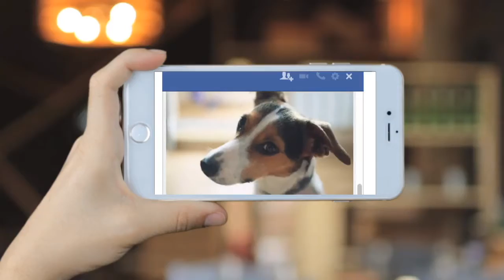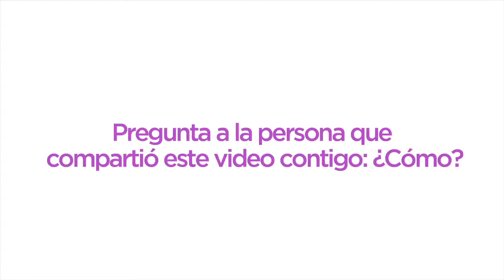¿Otro camino al éxito?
PREGÚNTAME Y TE AYUDO A DESARROLLAR TU NEGOCIO EN FLASH MOBILE!